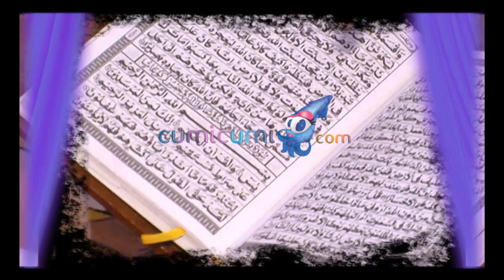Highlight - Intens 23 Juni 2015